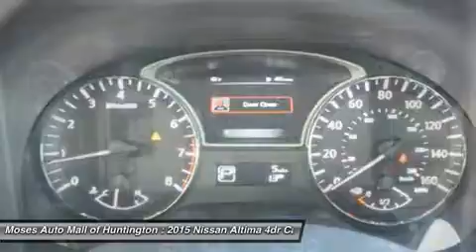2015 NISSAN ALTIMA Huntington, WV N15027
2015 NISSAN ALTIMA Huntington, WV
Stock# N15027

5200 US Rt. 60 E.

Looking for the right car? Today could be your lucky day. With 6 miles, this Super Black, 2015 Nissan Altima equipped with Variable transmission could be yours. Request more information and set up a test drive right away.